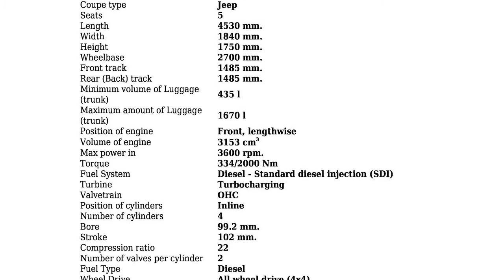Nissan - Pathfinder II - 3.2 TD 4WD (150 Hp) - Technical specifications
Power 150 hp; Coupe type Jeep; Fuel Type Diesel; Fuel consumption (economy) - urban 15 l/100 km.; Fuel consumption (economy) - extra urban 10 l/100 km.; Doors 5; Seats 5; Length 4530 mm.; Width 1840 mm.; Kerb Weight 1900 kg.; Number of Gears (automatic transmission) -;